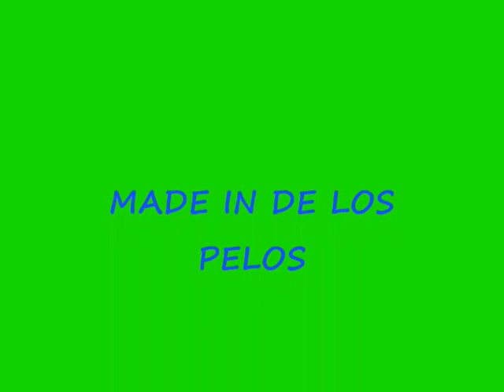pelada mauro calidad